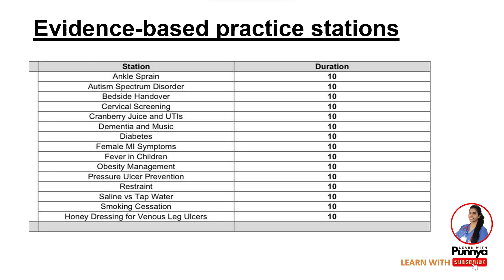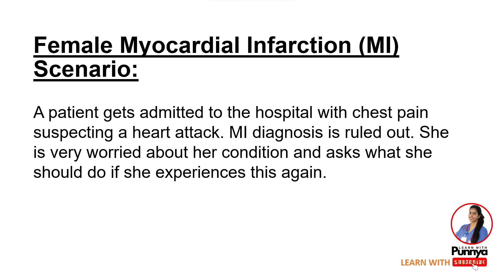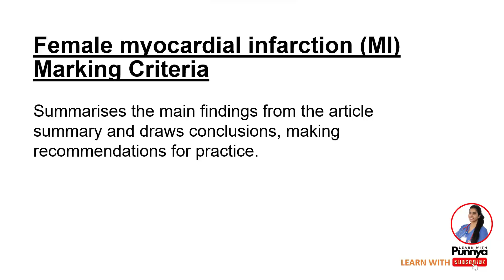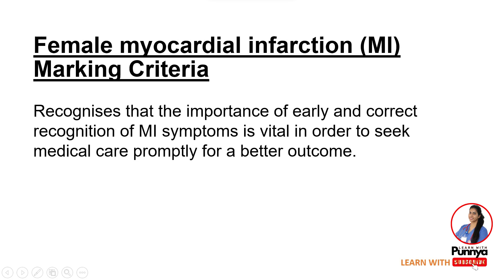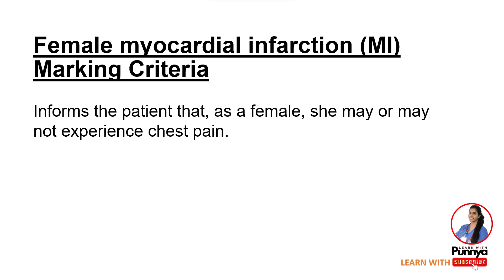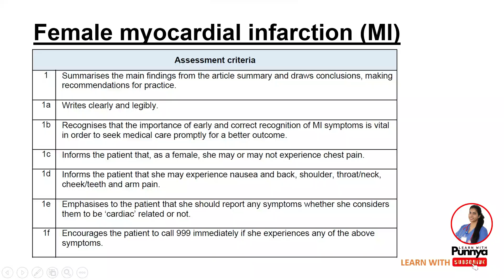FEMALE MYOCARDIAL INFARCTION | EVIDENCE-BASED PRACTICE STATION | OSCE MALAYALAM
FEMALE MYOCARDIAL INFARCTION | EVIDENCE-BASED PRACTICE STATION

Welcome to LEARN WITH PUNNYA, THIS VIDEO TAKE A CLOSER LOOK INTO OSCE EVIDENCE-BASED PRACTICE STATION TOPIC "Female Myocardial Infarction"

Assessment criteria For Female myocardial infarction

1. Summaries the main findings from the article summary and draw conclusions, making
recommendations for practice.
1a. Writes clearly and legibly.
1b. Recognizes that the importance of early and correct recognition of MI symptoms is vital
in order to seek medical care promptly for a better outcome.
1c. Informs the patient that, as a female, she may or may not experience chest pain.
1d. Inform the patient that she may experience nausea and back, shoulder, throat/neck,
cheek/teeth, and arm pain.
1e. Emphasizes to the patient that she should report any symptoms whether she considers them to be ‘cardiac’ related or not.
1f. Encourages the patient to call 999 immediately if she experiences any of the above
symptoms.

Welcome to  @LearnWithPunnya   ,

This channel is your ultimate learning platform dedicated to supporting aspiring OSCE and OET students in realizing their dreams of becoming Registered Nurses in the UK.

Join us on this exciting journey as we provide comprehensive guidance, tips, and resources tailored specifically to help you excel in your OSCE and OET exams. Whether you're seeking to enhance your clinical skills, improve your English language proficiency, or gain valuable insights into the nursing profession, this channel is your go-to destination.

Here at "Learn With Punnya," we understand the challenges and demands of these crucial exams, and we are committed to empowering you with the knowledge, strategies, and confidence you need to succeed. Our engaging tutorials, practice scenarios, and exam strategies will equip you with the necessary tools to tackle the OSCE and OET exams with ease.

Whether you're just starting your journey or seeking guidance during your preparation, "Learn With Punnya" is here to guide you towards a rewarding career as a Registered Nurse in the UK.

Remember, with determination, dedication, and the right resources, your dream of becoming a Registered Nurse in the UK can come true. Let's make it happen on "Learn With Punnya"